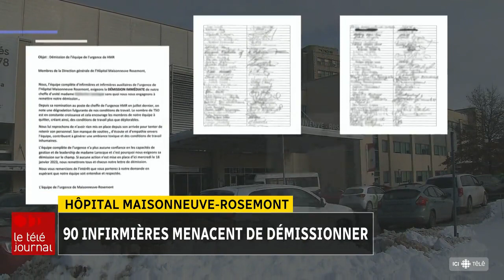Hôpital Maisonneuve-Rosemont : 90 infirmières menacent de démissionner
Même si la triple épidémie de grippe, de COVID-19 et de virus respiratoire est en train de se calmer au Québec, les urgences restent très occupées avec un taux d'occupation moyen de 125 %.

À l’Hôpital Maisonneuve-Rosemont, à Montréal, c'est la crise et près d'une centaine d'infirmières menacent de démissionner.

Le reportage de Davide Gentile